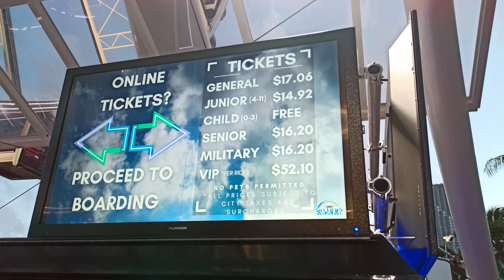paseo miami , los angeles dic 2021 25 de diciembre de 2021(3)